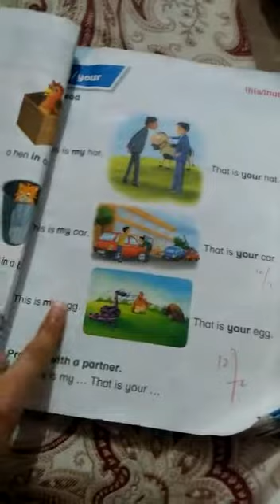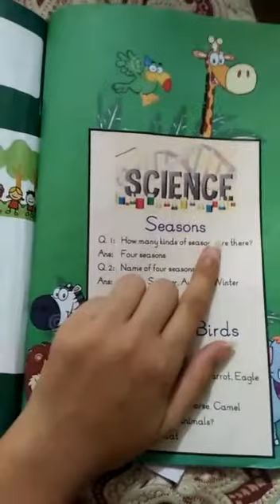Homework 30th April Prep